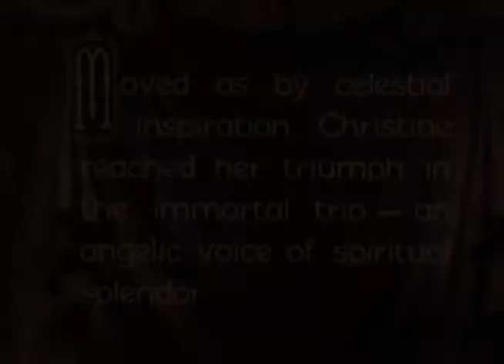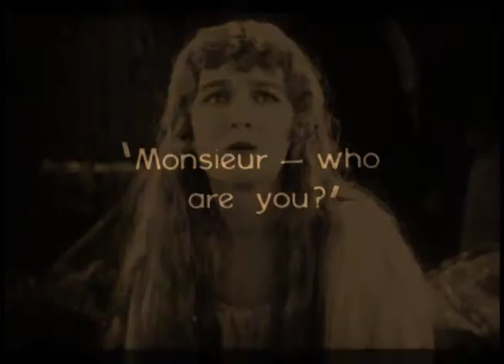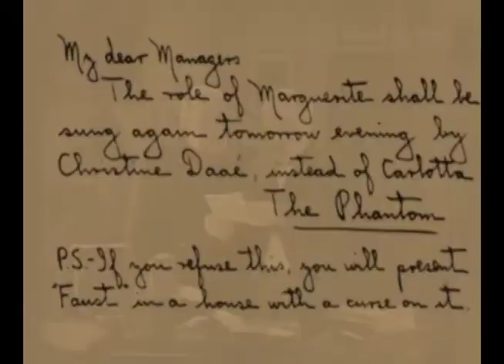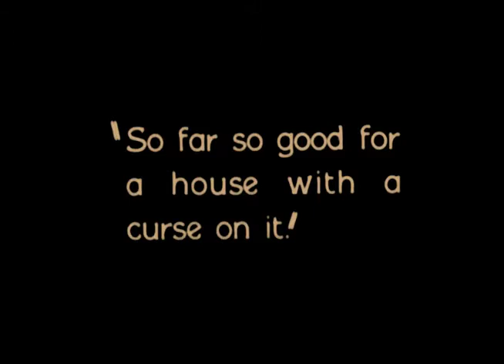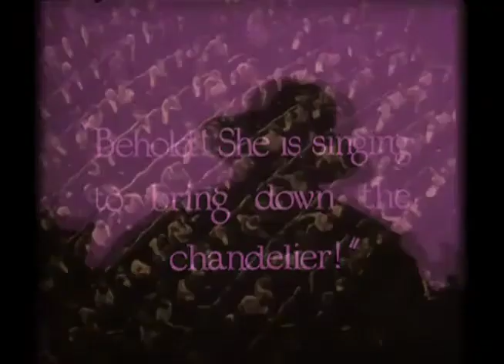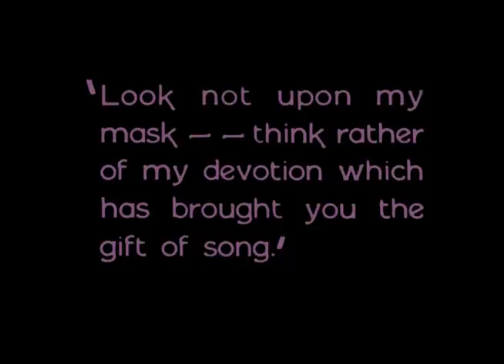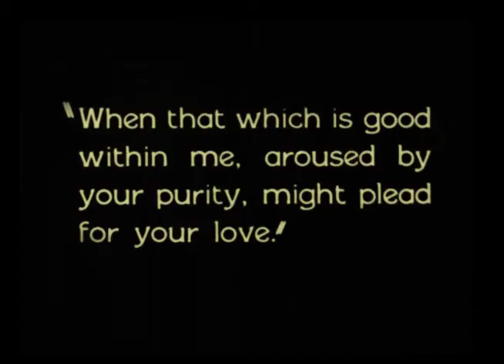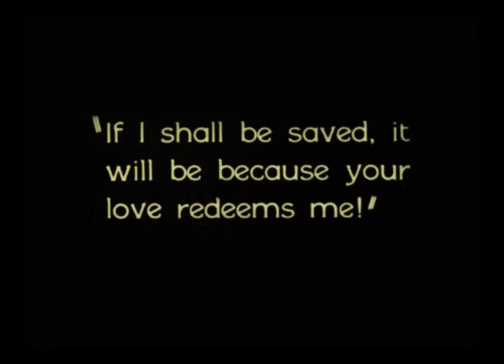The Phantom of the Opera (1925) (Part 2)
This is part two of “The Phantom of the Opera”, part one is located here:

“The Phantom of the Opera” is perhaps the most famous of all silent films, certainly it is the film that Lon Chaney is best remembered for.  The film itself ran into a lot of difficulties during filming and went through multiple edits and three trial screenings before finally being released in 1925. It had a complete music score compiled by Gustov Hinrichs and Max Winkler and published by Belwin for use by musicians during the screening of the film.  Winkler was one of the founders of Belwin so all of the music came from that company – with the exception of the music from “Faust” – the opera being performed in the movie.

“The Phantom of the Opera” as released in 1925 does not exist in 35mm format, what does exist is a few 16mm private use prints made by the studio – all of which are in fairly bad condition.  Most copies of “The Phantom of the Opera” that are in circulation are actually the 1930 re-issue from Universal which has almost 25 minute of footage removed, along with other major changes.

I created this video almost 10 years ago by taking the best footage available for each scene and editing them together to try and recreate the film as it would have appeared in 1925.  This was quite a challenge since the different copies had different aspect ratios, were copied at different speeds and had different tinting effects applied.  All of the titles from the 1925 source have been cleaned up as well as possible and placed as per the original.

The music used in this video follows the 1925 music score published by Belwin, Inc. for Universal. A few pieces of photoplay music have been added and a few of the original pieces have been shifted around to better fit the movie. I added a “Phantom Love Theme” that will be used through-out the video (Andante Doloroso by M. L. Lake).  This is first used when the Phantom has Christine in his underground lair.  One major change from the original score concerns the falling chandelier – the score gives detailed instructions that there is to be absolutely no music played (with the exception of ad. lib. tympani rolls) from the point when the lights start to flicker until the fall – a period of about 50 seconds.  To me this was just way too much silence, particularly when there is a scene with Carlotta singing.  I instead brought in the first phantom theme which had a lot of suspense in it, I think overall it works better that way.

After the abduction of Christine there is a brief shot of the phantom’s alarm system, an unusual gong-like device.  The score suggested hitting “an old earthen pot” which to my ear wasn’t very effective.  I instead played a Cm chord on a marimba and glockenspiel together.  This sound effect is used extensively in the last part of the video.

If you have the closed captions turned on you will see the title and composer of each piece of music when they start during the movie.

I will release the movie in four parts. Please hit the subscribe button on this video and then you should be able to find the rest of the movie as they are released – hopefully over the next couple of days.